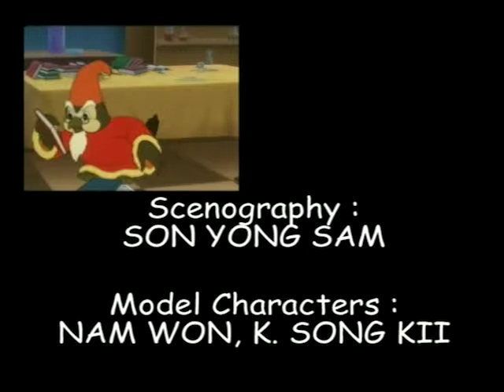EL VALLE DE LA ENERGÍA - La Leyenda de la Bella Durmiente cap 23 - LEGEND OF SLEEPING BEAUTY | ES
En la celebración del nacimiento de la princesa Kindra cinco caballeros entran en la corte real. Entre ellos está el Caballero del Fuego, el Caballero del Agua, el Caballero del Aire y el Caballero de la Tierra, cada uno de ellos enfundados en una armadura fabricada con los mismos elementos que representan. Repentinamente aparece la Condesa Maya . “ Silencio, u os dormiré para siempre!” , exclama. Dicho esto lanza una terrible maldición sobre la princesa Kindra, y esta, al cumplir los dieciséis años, se pincha con una aguja y cae en un eterno sueño, sueño compartido por todo el reino. Descubre con nosotros lo que ocurre a continuación.